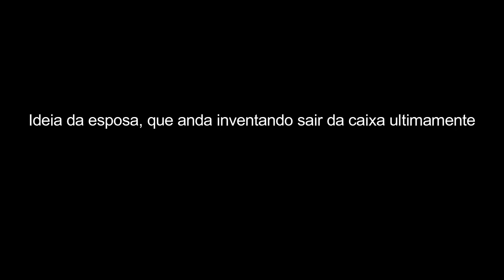Trailer Aconteceu no Teatro1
Humor. Curta. Um casal resolve quebrar a monótona rotina indo a um teatro para assistir a uma peça experimental. Ideia da esposa, que anda inventando sair da caixa ultimamente. Mas o experimental dá lugar ao inusitado, quando a espetáculo está prestes a iniciar.